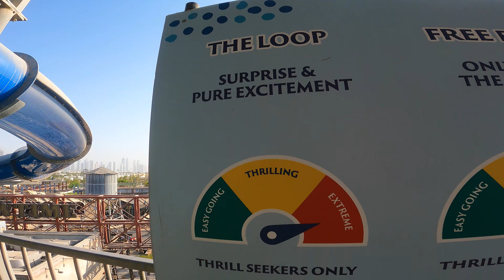EXTREME The Loop Waterslide at Laguna Waterpark DUBAI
Laguna Waterpark at La Mer is Dubai’s latest attraction ready to thrill the whole family with splashing fun. With more than 10 rides across all thrill-levels, this water park is the perfect addition to your itinerary.

Surf fanatics can hop on Laguna’s key attraction – the WaveOz 180 FloRider. This surf machine is just one of three in the entire world. Whether you’re a beginner or a pro, this is definitely an experience you can’t miss.

One of the best waterparks in Dubai
For the adrenaline junkies, Free Fall will be right up your street. The jaw-dropping plunge down a massive slide will be sure to get your heart racing. And if you’re not looking for a heart-pounding thrill, you can enjoy some relaxing downtime on the cabanas overlooking the Arabian Gulf.

Grab the whole family to enjoy a relaxing journey on the Lazy River, packed with small thrills suitable for all ages. Or hop on Manta – the region’s first family raft ride filled with extra surprises around each corner.

Laguna Waterpark is a fun day out for absolutely everyone, so even the very little ones are catered for. With an infinity edge pool, Aqua Play and Splash Pad, you’ll find it hard to fit all the attractions into just one day.